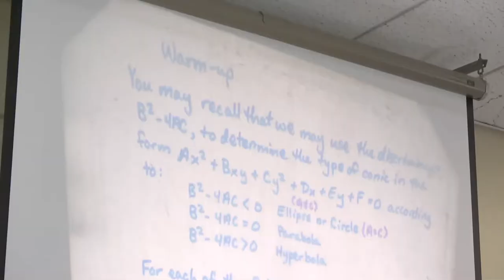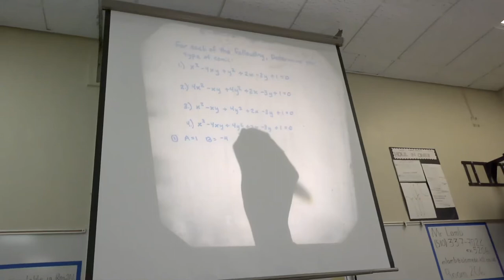Michael Lamb (Alameda USD)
Alameda Unified School District Teacher of the Year (2014-15).